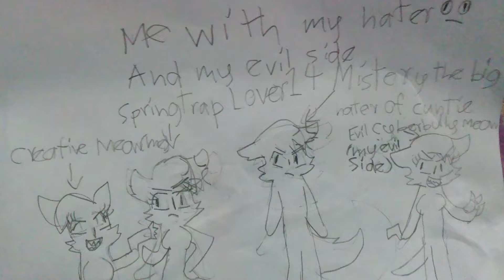For: My Hatersss| Random video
MWAHAHAHA! I HATE YOU!